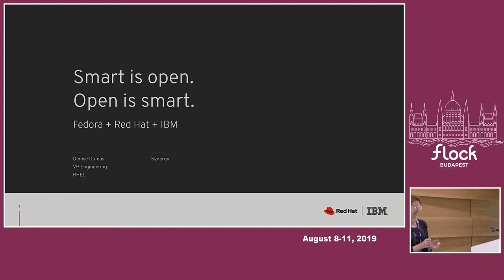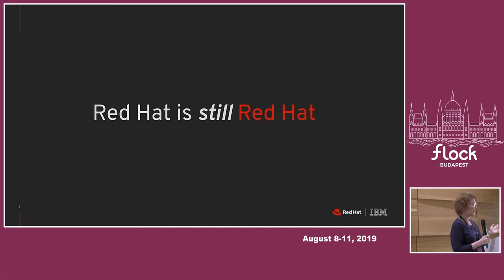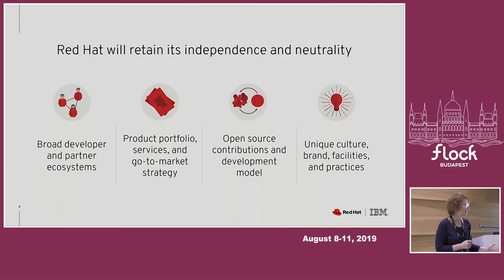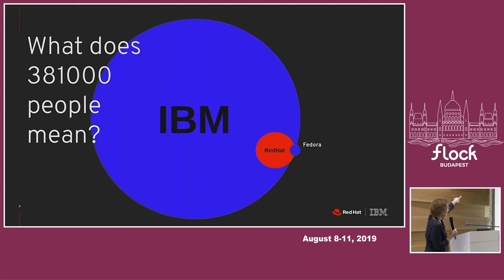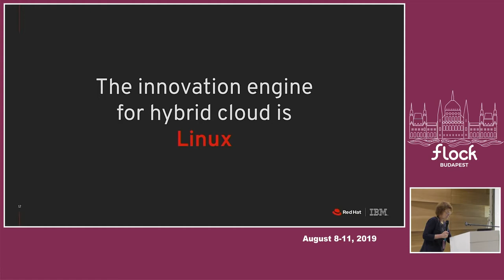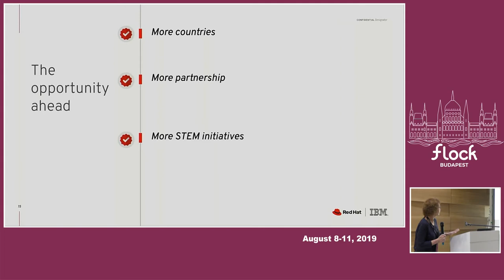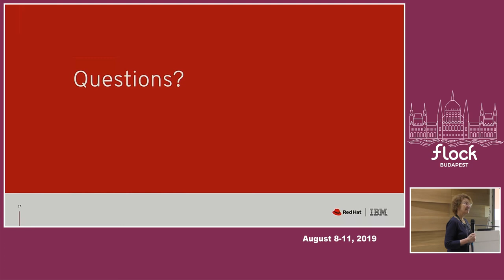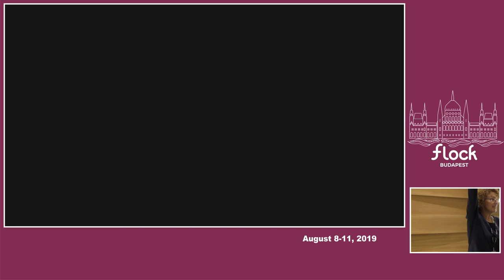Fedora, Red Hat and IBM - Denise Dumas - Flock 2019